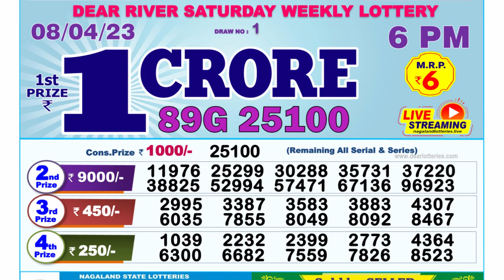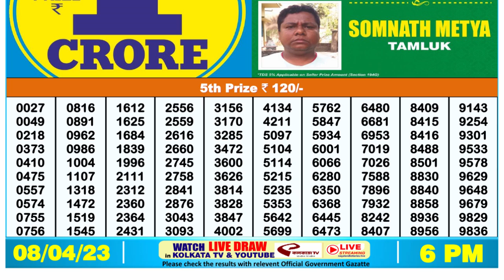🔴Dear Lottery Sambad Live 6pm today 08.04.23 Nagaland State Lottery Result